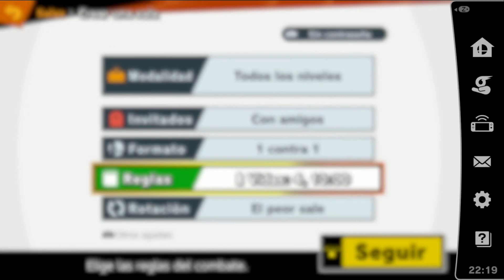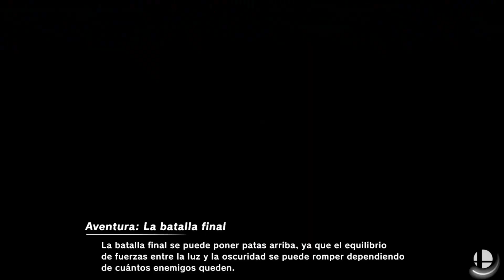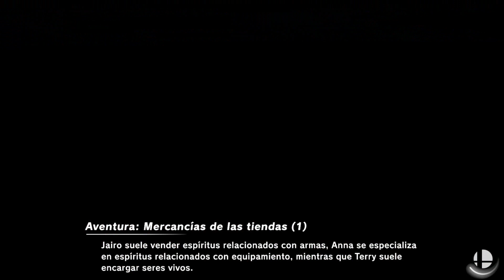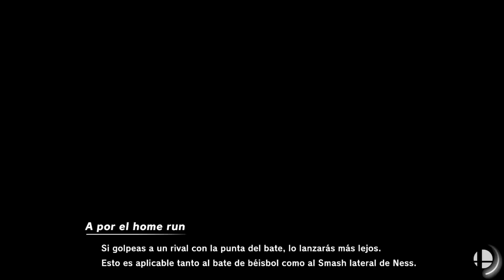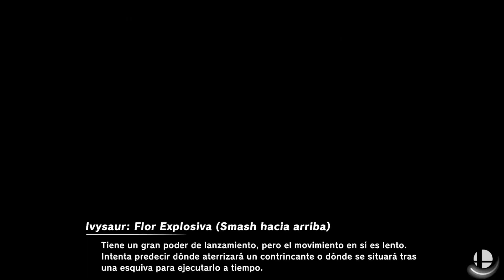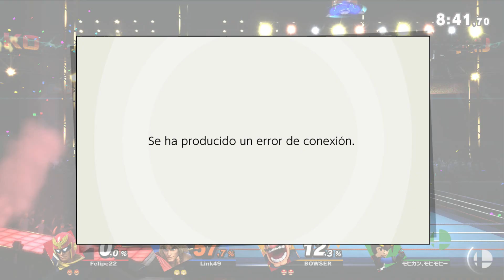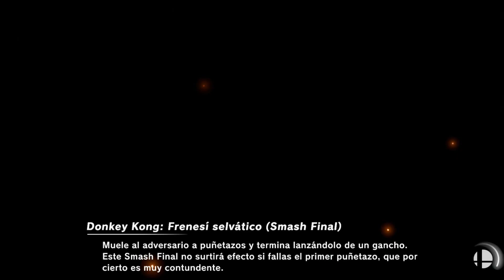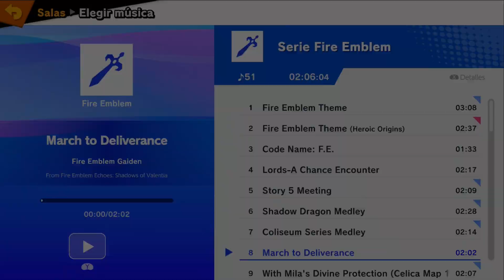SUPER SMASH BROS ULTIMATE JUGANDO ONLINE